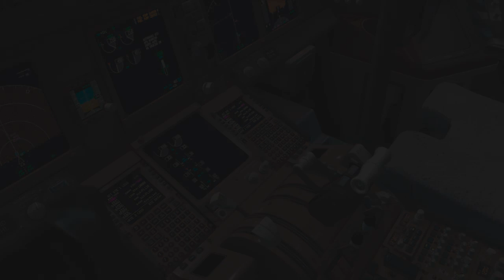FSX movie ( Garuda Indonesia )